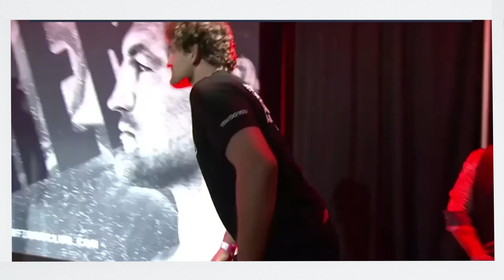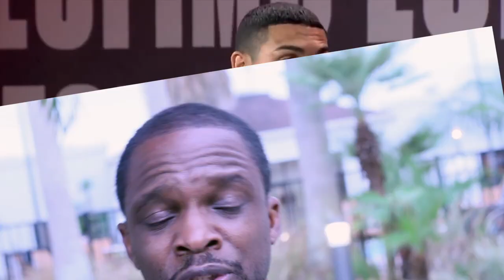Jake Paul vs Ben Askren Full Weighin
George Kambosis clashes with Tea Lopez, Credit Fight Hub and MMA Fighting for providing video clips.

Ben Askren vs Jake Paul full Weighin. Post fight highlights., This battle will be one of todays interesting boxing matches. The world of true internet celebrity steps up against another professional combatant. Although Bens not a boxer, he is a world class fighter. Lets see how this all shakes out tomorrow night.

Askren vs Paul, Kambosis vs Lopez